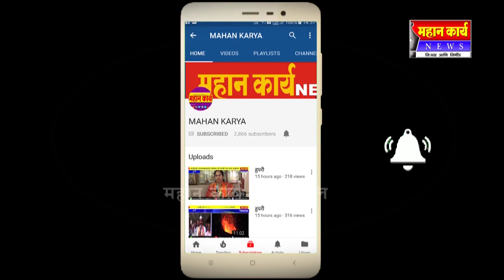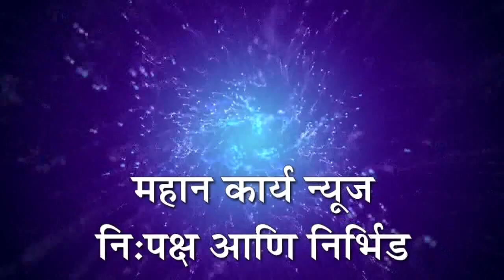इचलकरंजीच्या आदीती कामतने बनविला आठ थराचा केक